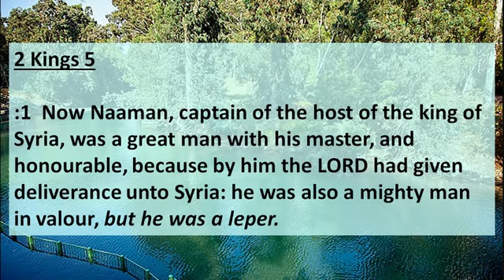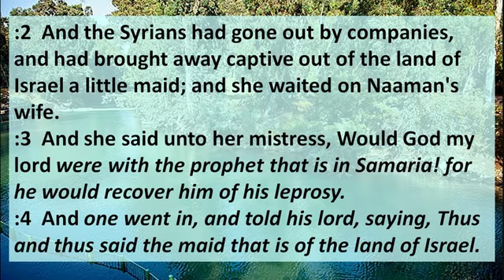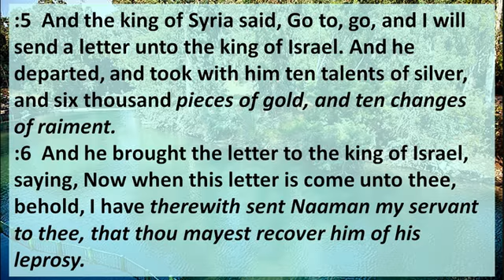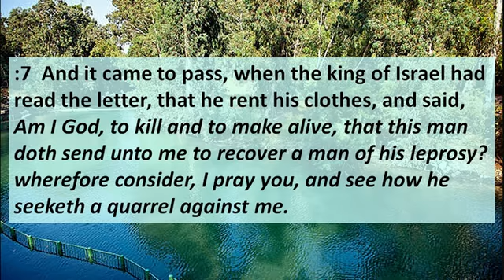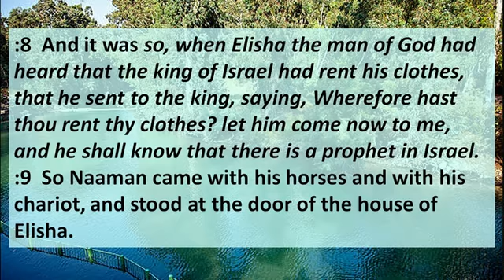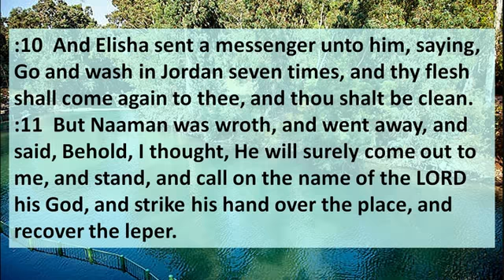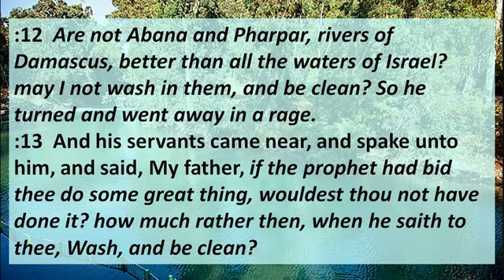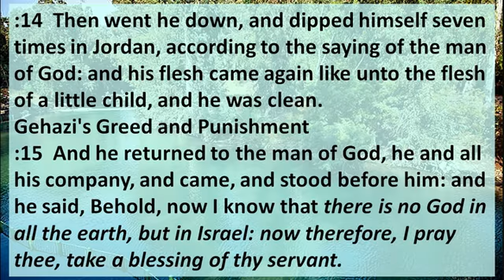Sunday 2021/11/21 - God's Way